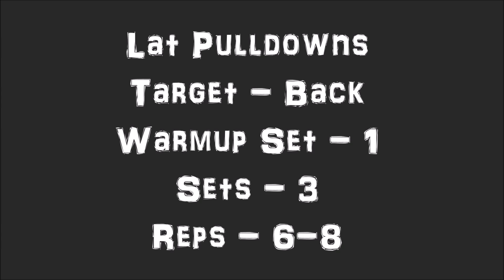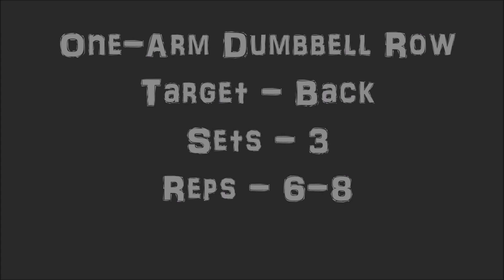Day 34 - HIIT and Back: 60 Day Body Challenge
Coach Mo is here to transform YOU in 60 days, with two goals in mind. 1. Burn off FAT and 2. Build lean MUSCLE.
No messing around today, lets get our cardio in first thing, and then target our back muscles. A defined, structured back will provide endless results.

Follow Coach Mo's complete 60 day transformation program - The results are all real, no bulls***.
Get 60 days of Coach Mo's extensive workouts, diet plan, and non-stop motivation.
Remember if Coach Mo can do it, then YOU can do it too!